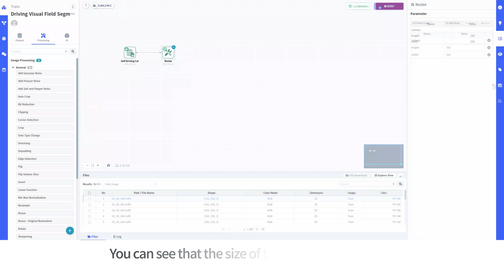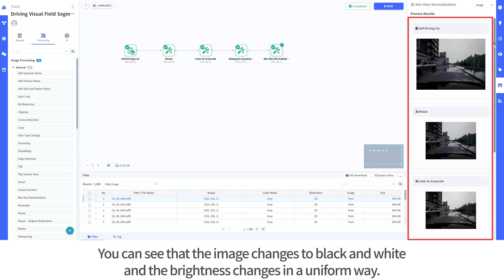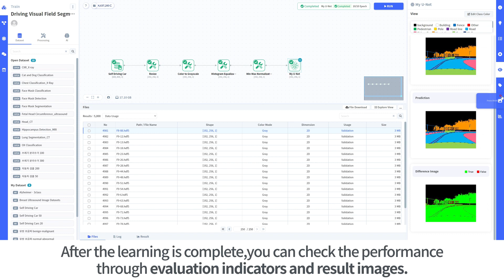How to Segment Objects Using Driving Vision Images - Image Segmentation